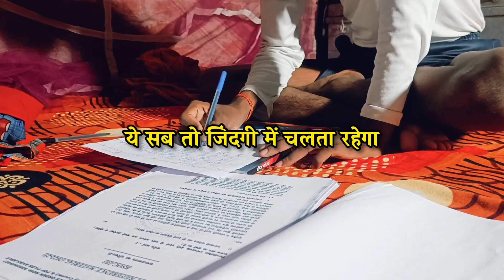"पागल"🤣🤣||Best Powerful Study Motivational Video For Students||ssccgl mts2023 ....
Disclaimer____
Promotion of Books/Websites/Applications Etc.
DAUSHAL KUMAR
FROM:- BIHAR